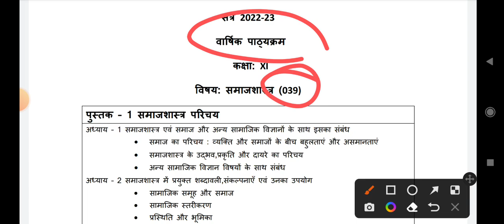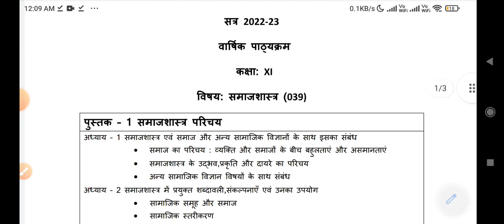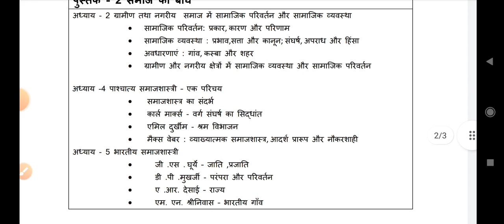sociology_समाज शास्त्र syllabus class 11 cbse/doe 2022-23 | class 11th sociology syllabus 2022-23